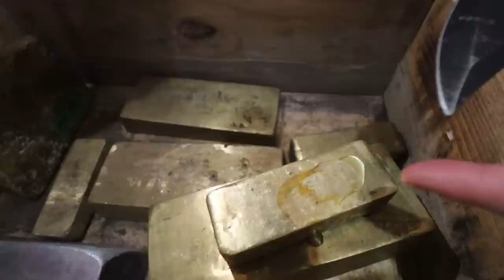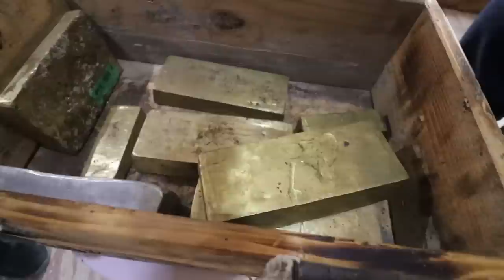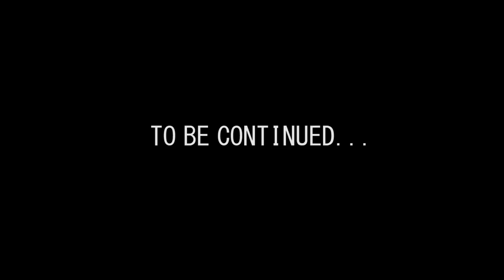HOMELESS ITCLOWN KIDNAPED MY SECURITY GUARD AT MY ABANDONED HOUSE (ATTACKED)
🎣Install Fishing Clash app for free on your iOS/Android device and take part in the Halloween event🎃
Use my gift code MOESARGI to get a special $20 value reward! (available for new players only)🐬

10-I FILMED MY SELF SLEEPING ON A HAUNTED YACHT! GHOST ACTIVITY CAUGHT ON CAMERA! | MOE SARGI